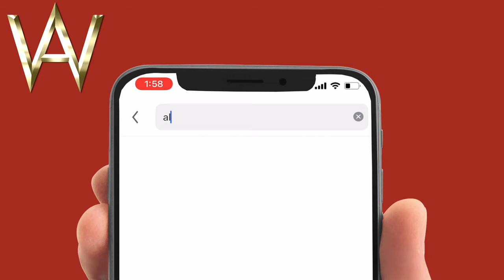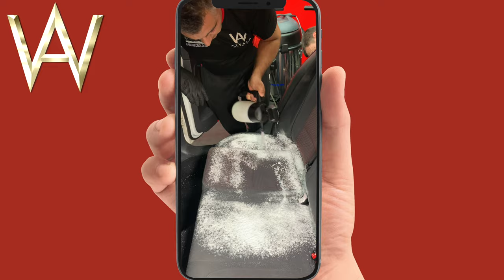ALVATO MANACOR MALLORCA - C.C. S´ESTACIÓ, PARKING -1 MERCADONA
Si estas en Manacor Mallorca, y quieres que tu coche quede como nuevo, te invitamos a lavarlo con profesionales de la limpieza.
VISITANOS EN EL CENTRO COMERCIAL S´STACIÓ EN EL NIVEL PARKING -1. Y SORPRENDETE CON NUESTRO GRAN TRABAJO!